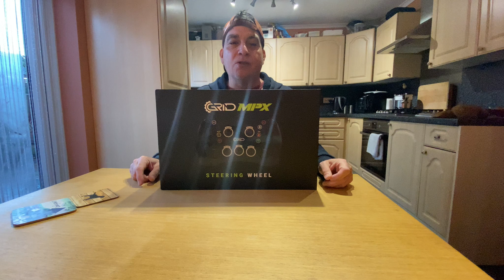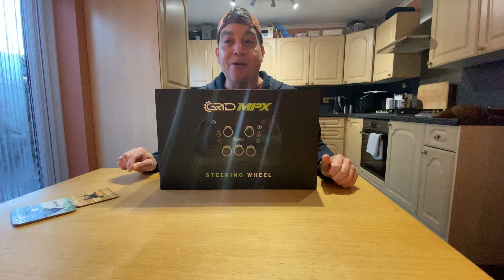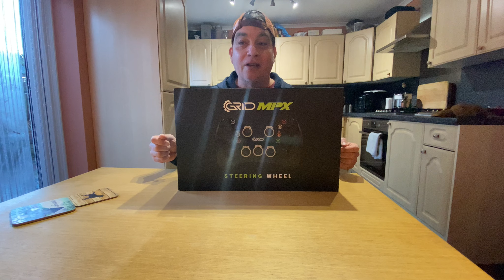A competition I actually won!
I entered a competition to win various Sim Racing Hardware, and I am still dumbstruck, I actually won!
It's a sim racing wheel via Sim Racing Studio and is called GRID MPX.
I will do a follow up Video of installation and use once I get some parts so it works with my Fanatec DD Wheel
Apologies for the glare on film